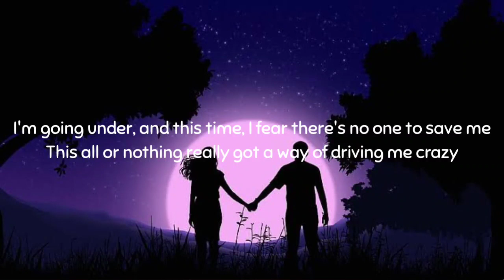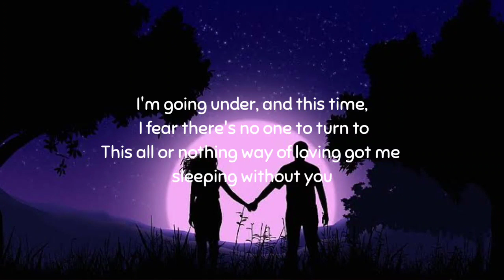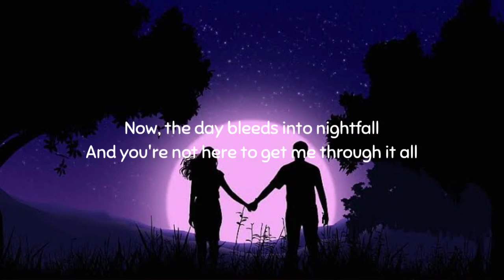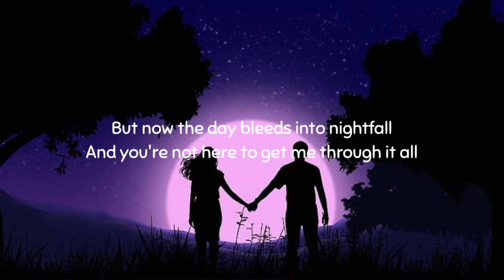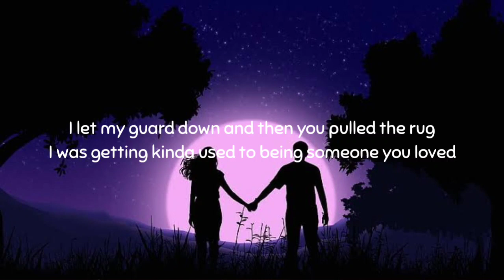Lewis Capaldi - Someone You Loved (Lyrics)